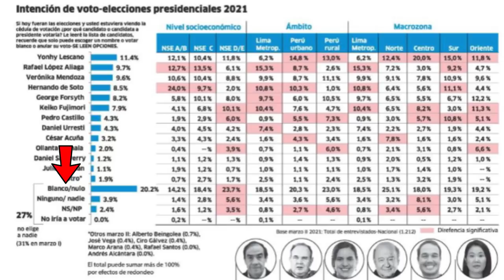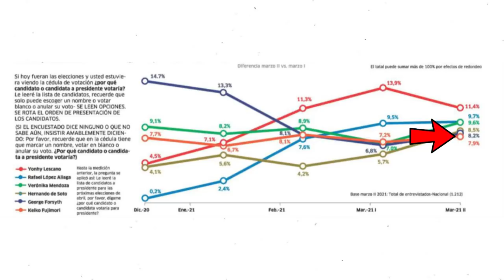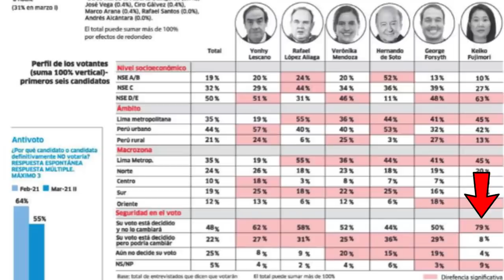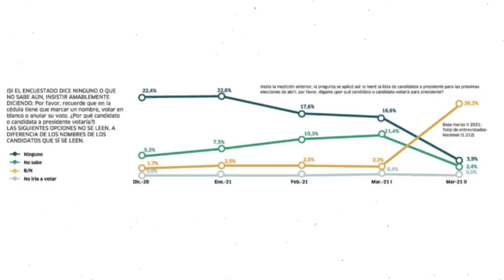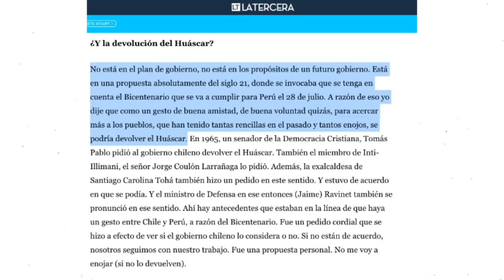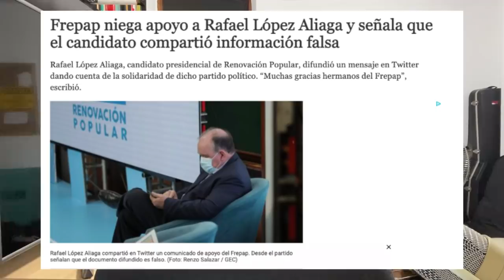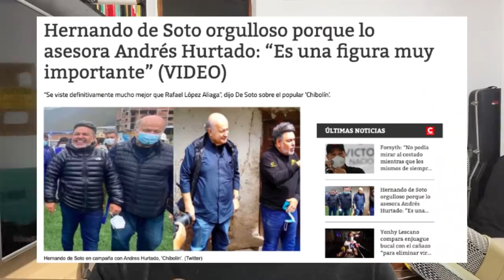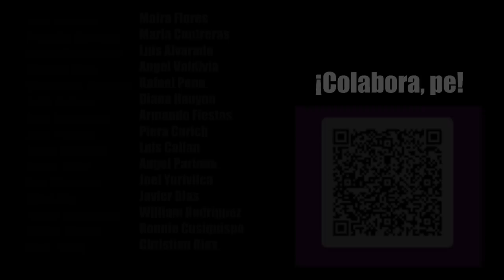A 13 DÍAS PARA LAS ELECCIONES: ENCUESTA IEP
Faltan 13 días para las elecciones. El último estudio IEP confirma lo mismo que las demás: la segunda vuelta se dará entre los seis candidatos que lideran la intención de voto. En este video revisamos los resultados y sus movimientos, así como las noticias protagonizadas por algunos de los candidatos.